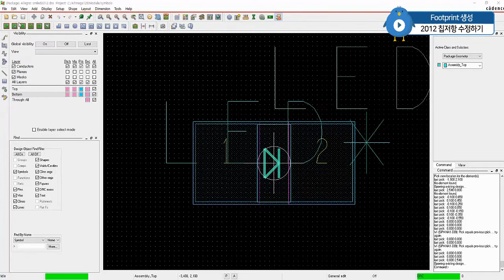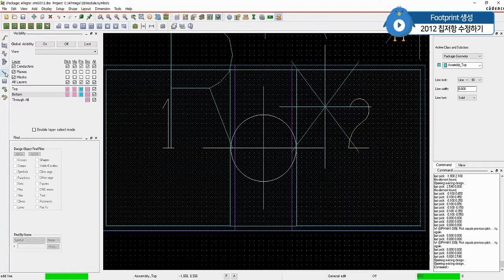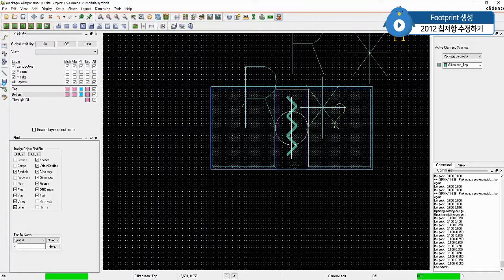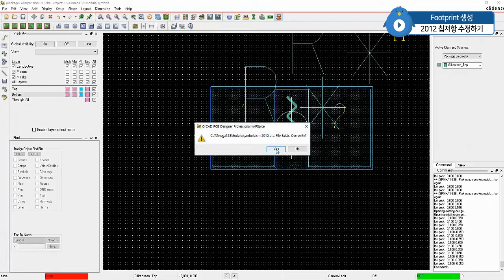#6-12강_OrCAD PCB Design Tutorial_2012 Chip 저항 풋프린트 수정하기_전자캐드기능사실기 대비 등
안녕하세요.
PCB설계 강좌는 실무 및 각종 전자캐드관련 자격시험에 도움이 되고자 제작하고 있습니다.

이번 5강부터 ATmega128 MCU Module PCB-Artwork 강의를 진행하도록 하겠습니다.
- 5강: ATmega128 MCU Module Schematic Design
- 6강: Footprint생성 및 VIA생성
- 7강: 도면마무리작업과 Netlist 생성
- 8강:  ATmega128 MCU Module 2Layer PCB Design
- 9강: Post Processing

도움이 되셨다면, 좋아요! 구독! 부탁드립니다.